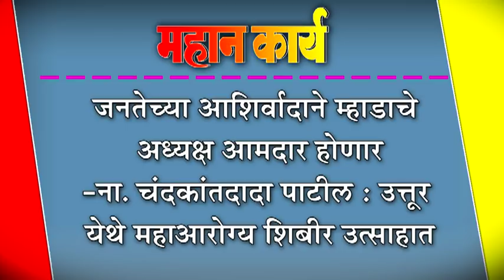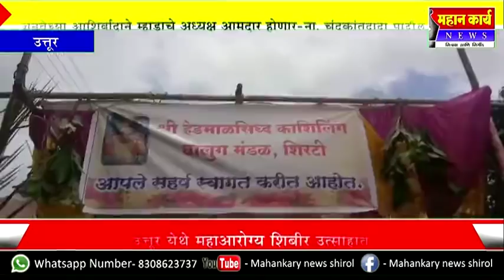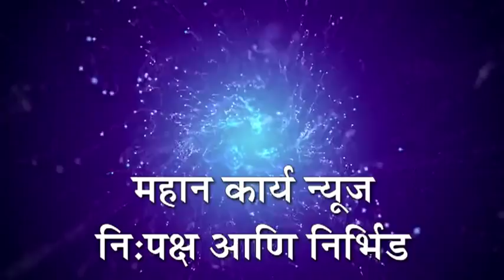जनतेच्या आशिर्वादाने म्हाडाचे अध्यक्ष आमदार होणार-ना. चंदकांतदादा पाटील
जनतेच्या आशिर्वादाने म्हाडाचे अध्यक्ष आमदार होणार-ना. चंदकांतदादा पाटील : उत्तूर येथे महाआरोग्य शिबीर उत्साहात